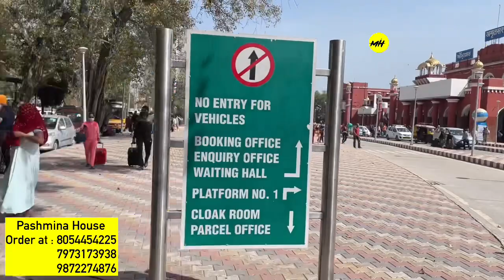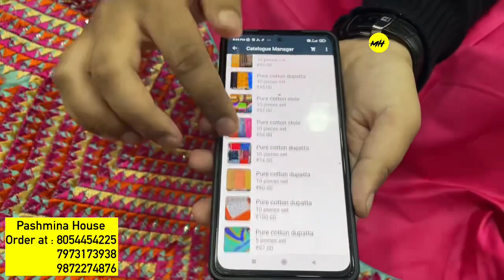Phulkari Dupatta in Cotton Georgette From Rangla Punjab. Amritsar Special. 1 Piece Also Available.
This shop has variety of Dupatta in Amritsar Phulkari Work and Ethnic Designs. Variety and designs with vibrant colours will leave you Stunned. Delivery is available Worldwide.
The prices which are revealed in this video are  meant for the retail buyers or the end customers.

Address :

SHOP NAME: Pashmina House

Pashmina House Specialises in Ladies Punjabi Suits, Woolen Shawls Phulkari Dupattas Stoles

Shop Address: Shop No 12, Goal Hatti Chowk Near Ramada Hotel Amritsar Punjab

Contact Person Sukhwinder Singh & Harkirat Singh

Also you can click on the below link...we will connect back with you